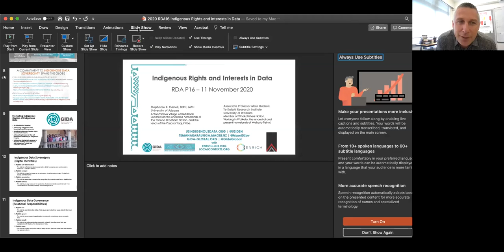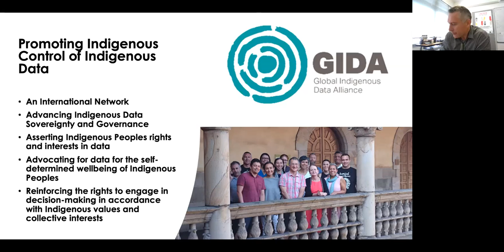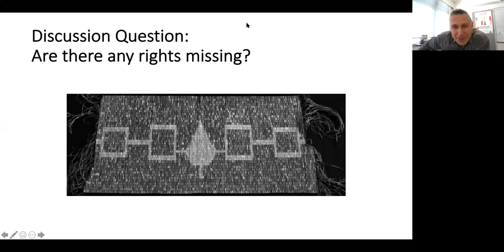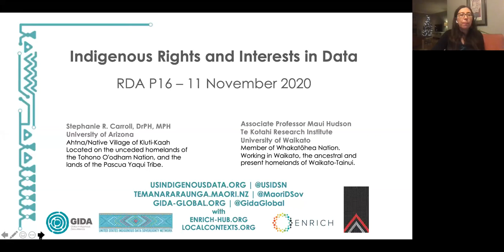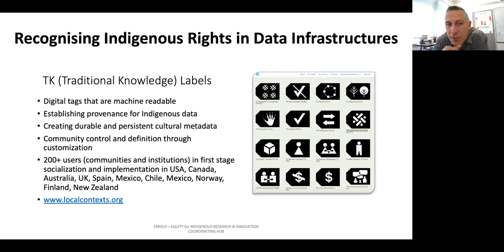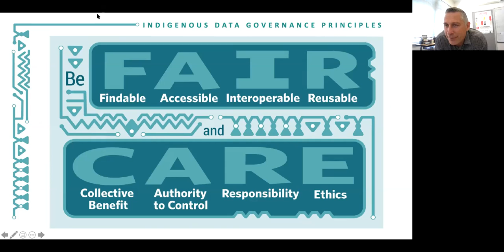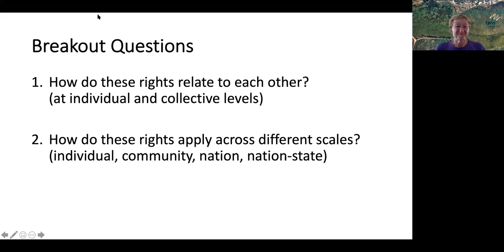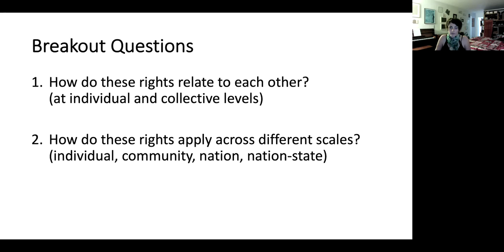Breakout 6 IG - Int'l Indigenous Data Sovereignty: Defining Indigenous Peoples’ Rights Nov 12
12:00 - 1:30 AM UTC (12 November) | Breakout 6

IG -  International Indigenous Data Sovereignty: Defining Indigenous Peoples’ Rights to Indigenous Data